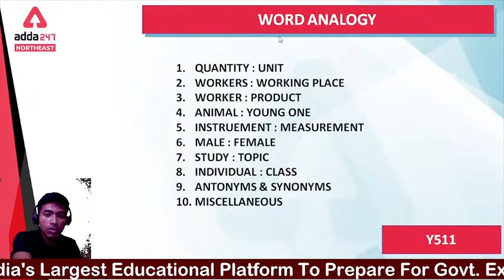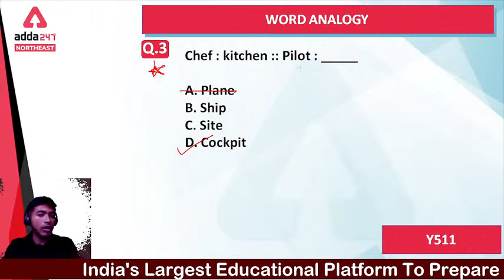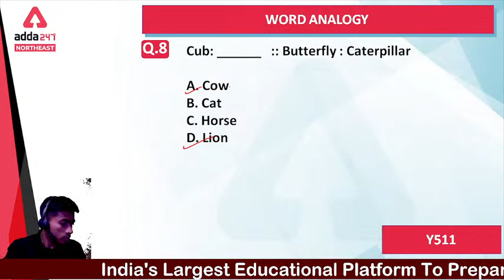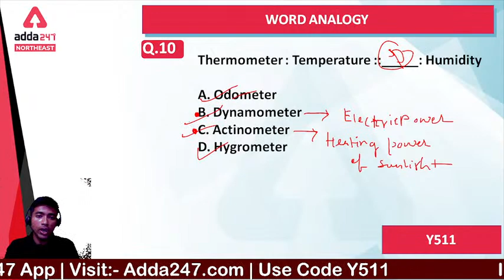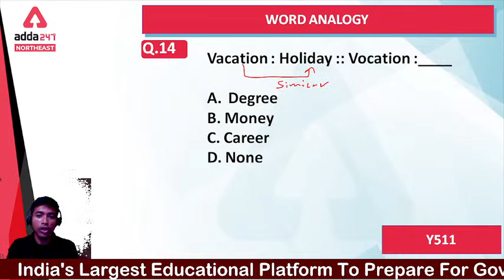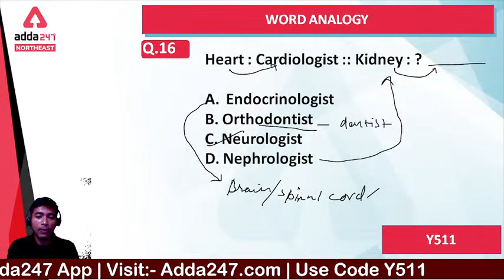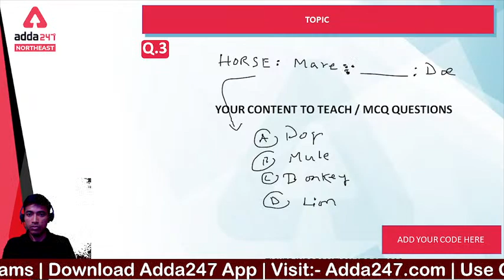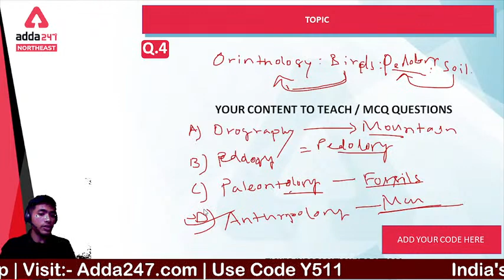DHS, GRADE III & IV, POLICE Exam 2022 | Reasoning | Verbal Reasoning | Class 5 | Adda247 NE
Live Classes:
ASSAM Govt. Direct Recruitment Grade III and Grade IV Online Live Classes